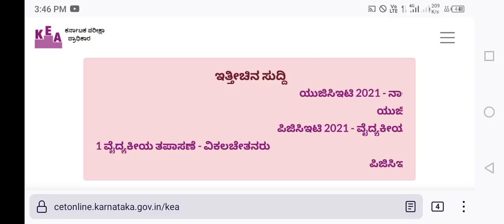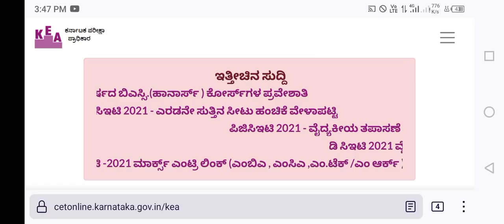kcet second Round Result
SNQ Quota

KCET students must know this|Students
can change modify options during KCET
Second round schedule

O

keacounselling 2021
kcetcounselling 2021

DOCUMENTS UPDATE

keacounselling 2021
kcetcounselling 2021

ALLOTMENT RESULTS?

DATE EXTENDED

DATE EXTENDED